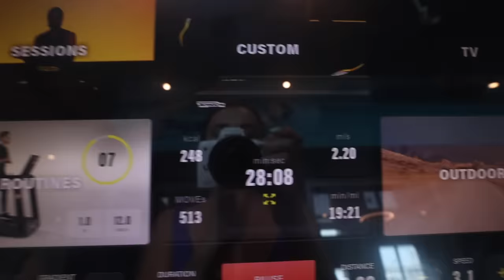FIRST 3 NIGHT SHIFTS | adjusting to new routine, sleep struggles, meal prep, lashes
sorry i’ve been so behind but we’re back!